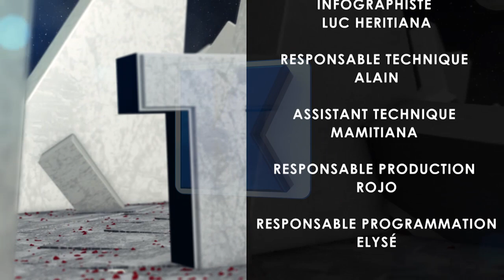AFTER DU 19 AOUT 2022 BY KOLO TV